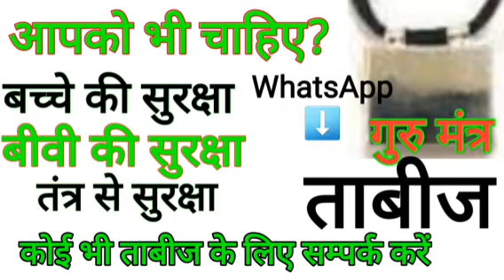सुरक्षा कवच और ताबीज | koi bhi tabij banvaye tantra se surksha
Tabeej ke liye sampark kare || koi bhi tabij banvaye || tantra se surksha
Sidh Shabar Mantra Gopal Raju Motivational Videos Devraha Gyan bhole bhagat भोले भगत
Jai Shree Mahakaal Alaukik Shaktiya Pulkit mohan single rajyog Sadhna Shakti
Ayaz Raza Official  Amliyat Ki Duniya Official Dineshwar Maharaj टोने – टोटके Prophet666
The Lallantop भगत जी के टोने टोटके Aghor Marg GURUJI RIZWAN KHAN Sadhana Aur Jeewan Rahasya SADHNA AUR SADHAK Aghor satvik sadhna Shamshani aghor Vidya shani dham manu bhaiya ji असली प्रैक्टिकल ज्ञान Tantra Mantra Sadhna महा अघोरी तांत्रिक Maha Aghori tantric Bengal Tantra Sadhana
Mysterious Nights India Scary Pumpkin Jinnat Ki Basti Mysterious World Hindi Baba Tipu 10 Minute Madrasah Urdu Kahaniyaan Dimension Pictures Midnight Horror Cartoon - True Ghost Stories
5 Minute Ki Pari Bengal Tantra Sadhana Pracheen Mantra Yantra Tantra Videos Tantra Rahsya Aghor
MEM HEIT VLOGS Pir Azmat Nawaz patriata shareef MYZ vlogs Evil Enigma Fact Genie Islamic Knowledge
Shivkeshi Vishnath PAWAN YOGA Spirit Voyage Spiritual Voyage DS History Ghost Hunter Shikarwar 009 TANTRA MANTRA KI DUNIA* Jai Maa Jagdamba Guru Gorakhnath गुरु गोरखनाथ dharam rahasya Nileshwar Tantra RIZWAN KHAN Mantra Vigyan and knowledge advertisement Samasya Tantra
Gurudev Sri Sri Ravi Shankar TRS Clips Sadhguru SandeepMaheshwariSpirituality The School of Life
Nick Keomahavong BeerBiceps AL.com Spiritual Mantra Gurudev Sri Sri Ravi Shankar SPIRITUAL So
Meditation Relax Music CoolMitra Shivkeshi Vishwanath spiritual voyage exposed Vasa
महा अघोरी तांत्रिक Maha Aghori tantric Dineshwar Maharaj Official AR knowledge Rohani Aloom Ki Duniya G.S World STUDIO 32B 10 Minute Madrasah Tariq Masood Official Living Islam Productions
SWAMI OHM HIMANSHU SRI DIVINESOURCEMMVV Dhanvarsha धनवर्षा Jhaji Video Parlor Tantra Guru
Boom Bhole Digital Durlabh Sadhna Gyan Ek Raaj Ab Kya Hoga official jeetendra marothiya Bhoot Pasta GURUKUL The ocean of knowledge Astrologer Acharya pt.Girish Baroliya rkr history Samasya Tantra Specialist Vashikaran Master Aghor satvik sadhna Haresh Tantra Vigyan Amliyat Ki Duniya Official परीक्षित मंत्र साधना & टोन टोटके Shiv Kripa Yog Kalyan Guru Ji Rahasya May Gyan रहस्य मई ज्ञान अदभुत राजसिक साधनाये सच्ची साधना का ज्ञान सुनील महाराज भैरव तंत्र Maa Durga Shakti Peeth Shiv kripa शिव कृपा विद्या देवी CHANDR NATH AGHORI SHIV SHKTI TANTR MANTAR KENDR Satya Gyan sadhana Shubh Astro KAAMRU TANTRAM गुरुमुखी साधना GURUMUKHI SADHANA Om Namoh Narayan Urdu Center Voice
OLD STORY RkR History ILM E NOOR SavageNewsFurkan The Knowledge One Logical Hindu
Mano Ya Na Mano - Special Stories Mufti Tariq Masood Speeches चमत्कार को नमस्कार Taweez Wazifa
Madani Channel अनजाने Rahasya Maulana Sayyed Saadi qasmi Roohani Ustad The Divine Tales
Dawate Deen Channel Himalay ki Gupt Sadhnaye Mysterious Tv Memphis Islamic Center (MIC)
The Muslim Vibe Roohani Therapy Woh Kya Raaz Hai Official Dante Hindustani Amaze World Rahasya2M
Jeeshan Ali Man Vs Devil Earth Adventures In हिन्दी spirit man Mystery Earth Jyotish aur Jeevan
Pocket FM Lalit Jyotish samadhan MusicMagic Devalya Vedic Mantras india nepal and world आध्यात्मिक उपाय Spiritual remedies Govardhan Math, Puri OM GANPATAYE Question World DivyaYoga Ashram
Mha tantra gyaan Sadhna Gyan kamakhya putra Himalaya Baba nari swarg ka dwar chamunda tantra mantra aur sadhana gyan Adishakti Parivar Deep facts हिंदी